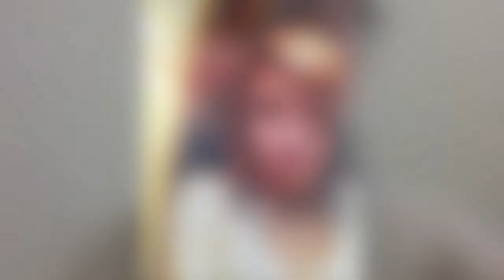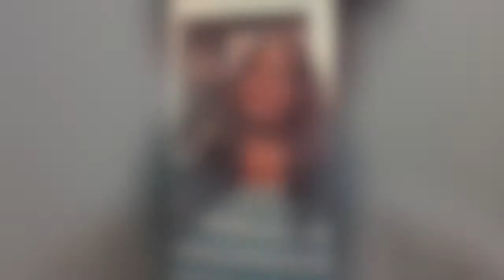Week #22: Antonio Carlos Jobim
•INSENSATEZ "How Insensitive"

•CORCOVADO

•DESAFINADO

JAM OF THE WEEK PERFORMERS:
 Aimee Fackrell Nolte‎
Cyrille Aimée & Michael Valeanu‎
Jenna McLean‎
Kristina Koller‎
Shannon Noël Söderlund‎
Tamara Bernice Brown‎
Tifany Espíndola‎ & Luiz Márcio Canto
Vanessa Perea‎
Veró Quezada Ugarte‎